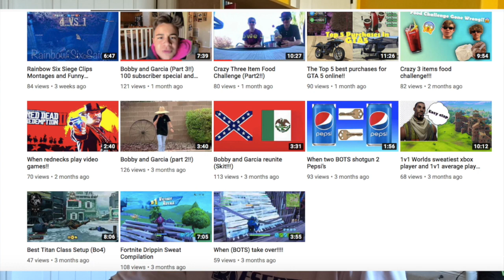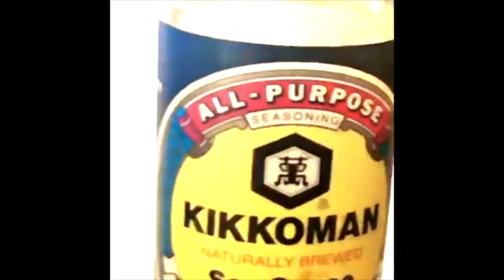Channel Review For Dayx Wop!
Hey guys welcome back to a brand new video, where today, we are back with a brand new channel review, and this one is for Dayx Wop! Some of them will even be in a Q&A!

Next Scheduled Video -  May 14 ~ High School Baseball Gameday Vlog #11

~Snapchat (@Nileeveryday)
~Instagram (@NileEveryday)
~Twitter (@NileInAwhile)

May Video Schedule
Apr 29th ~ 1 v 1 vs Trash Talker!

Camera
Camera Link